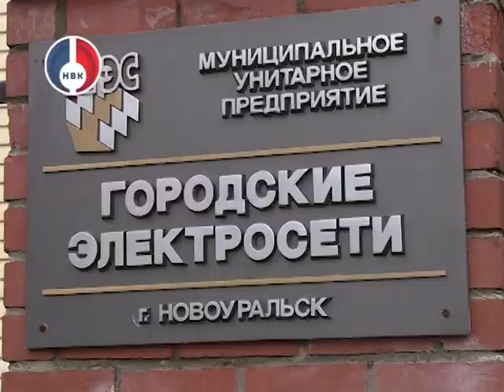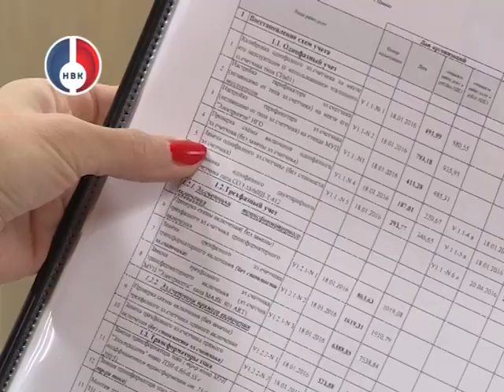Открытие единого офиса обслуживания МУП "Электросети"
Принцип единого окна. Муниципальное предприятие "Электросети" открыло офис обслуживания потребителей.